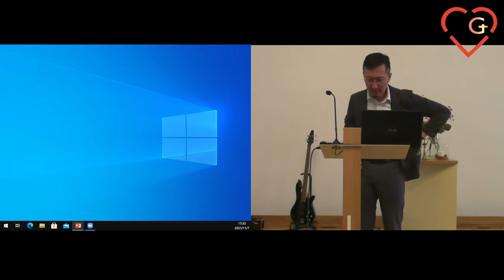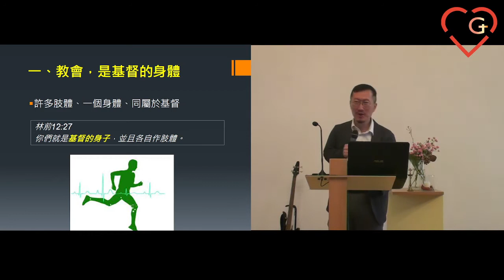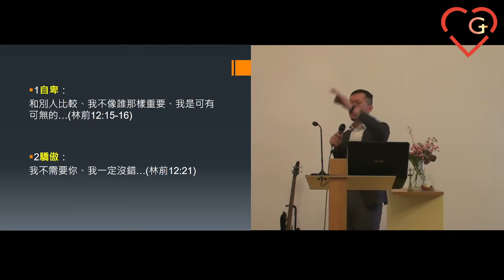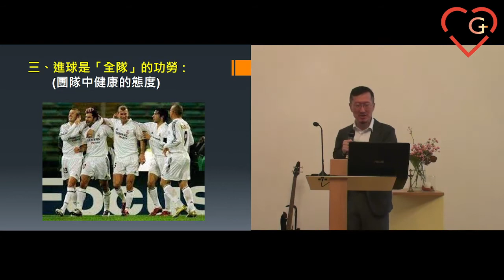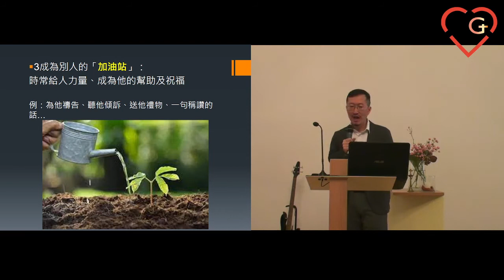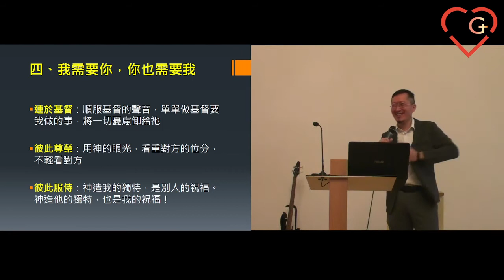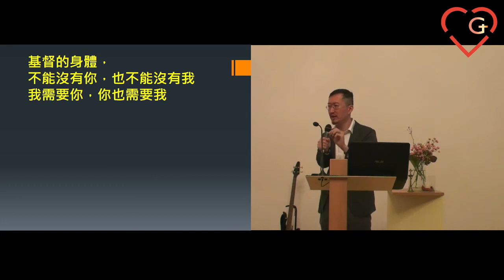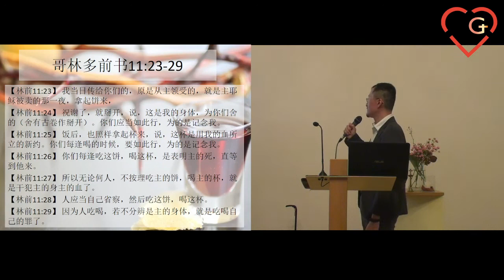我需要你，你也需要我！經文：哥林多前書12:12-27